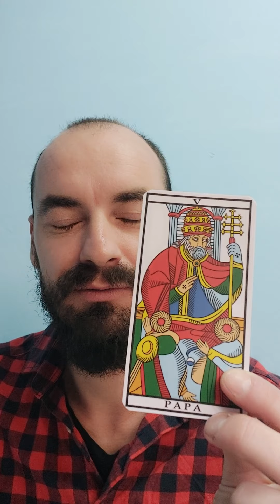Šta bi Papa rekao kad bi progovorio? | Marko Dimitrijević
Sa današnjim videom nastavljamo putovanje kroz Veliku Arkanu Tarot špila. Kroz ovo putovanje vodiće nas knjiga "Tarot" Alehandra Hodorovskog, kao i Marsejski špil koji ide uz njega. U samoj knjizi, Hodorovski je za svaku Veliku Arkanu napisao šta bi rekla kada bi mogla da progovori. Meni je ovo prezanimljivo i želeo sam da podelim sa vama 🌹⁣
Karta kojom nastavljamo put je Papa. Hajde da vidimo šta bi Papa rekao kada bi progovorio ✝️

Ukoliko ono što govorim rezonuje sa Vama, pridružite mi se na ovom putu tako što ćete komentarisati, lajkovati i pretplatiti se na moj kanal.

Šaljem Vam Mir, Svetlost i Ljubav 🙏🏻💫❤️

O mojim uslugama možeš pročitati više na linku ispod 👇🏻